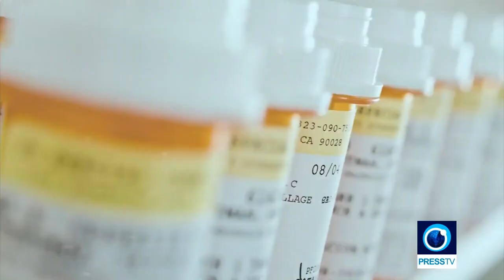Marwa Osman: "20 countries under the boot of US sanctions"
Introduction to Marwa Osman's program on the illegal economic warfare carried out by Washington against dozens of countries (there are many more than 20, because of the third party effects).